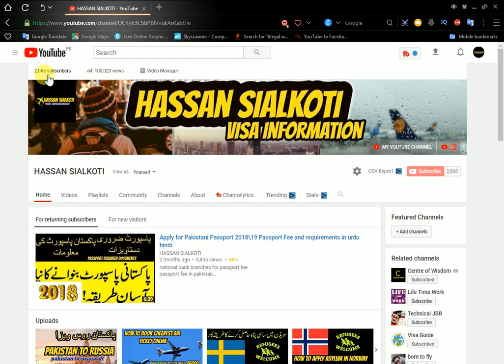thank you very much my all subscribers 2000 and 100000 views.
thank you very much my all subscribers 2000 and 100000 views.thank you very much my all subscribers 2000 and 100000 views.

5 usa ki donkey information in urdu and hindi 2018 U S A ki donkey information hindi.

6 usa ki donkey information in urdu and hindi 2018 U S A ki donkey information hindi. parts 2